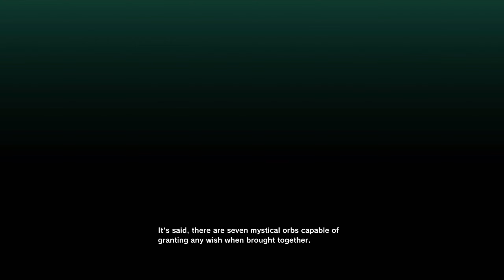Dragon Ball Z: Kakarot - Part 1 - A New Journey (PS5)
Welcome to a new series!

Dragon Ball Kakarot is a game I've long been wanting to play on the channel!

I hope you guys enjoy the playthrough!